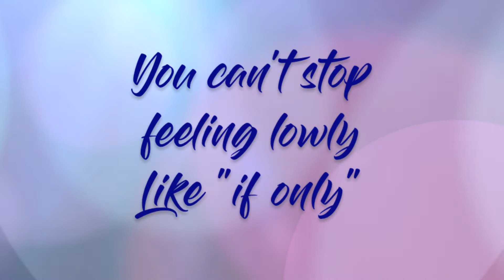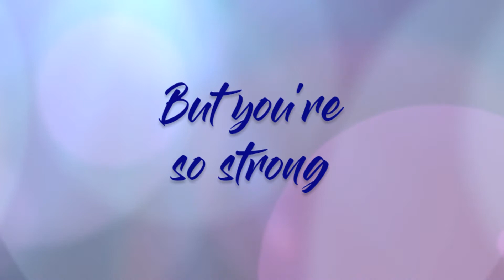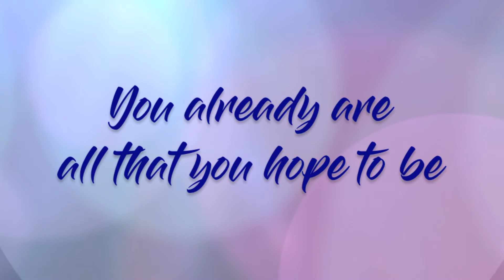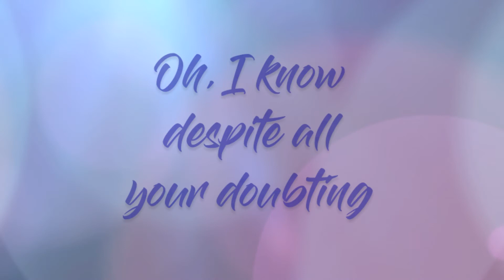Beautiful Truth (Lyrics) - Angela Predhomme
“Beautiful Truth“ official. From 2019 album "Love" by Angela Predhomme
**FULL ALBUM OUT SEPT. 2019! Listen

Singer-songwriter Angela Predhomme makes laid back, soulful music. She expresses emotion with honesty and passion. Predhomme’s songs have been heard by millions through television, film, and streaming channels. Her music was in the popular Hallmark movie “Christmas on Honeysuckle Lane,” Lifetime’s hit show “Dance Moms,” Freeform’s “Switched at Birth,” a commercial for ING Bank, among others.

LYRICS: Beautiful Truth

Scenes play out in your head
And still you blame yourself
You can’t stop feeling lowly
Like “if only”
But forget all that

(Chorus)
I know
Despite all your doubting
There’s a beautiful truth
In you
You already are
All that you hope to be
Your beautiful truth
Rings clear

Strapped in tight for the ride
You hang on for your life
It’s a real rollercoaster
It’s cut throat here
But you’re so strong

(Repeat Chorus)

Only you can be who you are
Only you can give what you do
Tune in to your whispering heart
Let your own sweet self come right through

(Repeat Chorus)